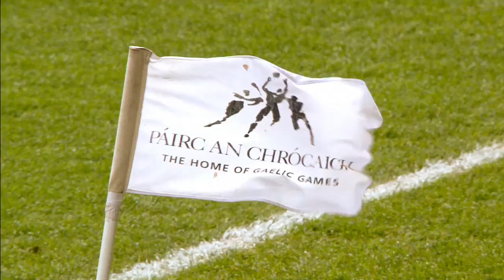GAA BEO - Niall Morgan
Tyrone's Niall Morgan, Laoch na hImeartha i gCluiche Ceannais na Sraithe Peile Allianz, spoke to GAA Beo in the lead up to the game about his switch of codes from soccer to Gaelic Football. Craolta ar TG4 ar an 28/4/13.